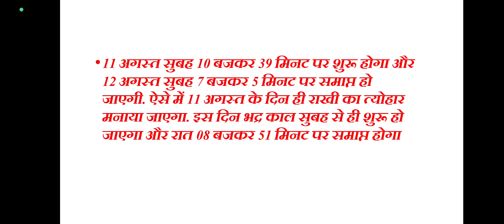Raksha Bandhan shubh muhurat 2022 रक्षाबंधन की थाली में यह तीन चीजें रखें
sawan Purnima kab hai
rakshabandhan Shubh muhurt

 इस वीडियो में आप सावन पूर्णिमा तथा रक्षाबंधन शुभ मुहूर्त के बारे में जानेंगे
धन्यवाद